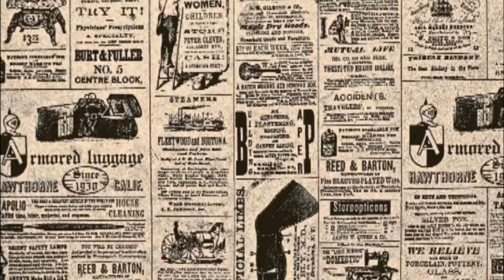3BA • IRRITATION • Stefka Benisheva